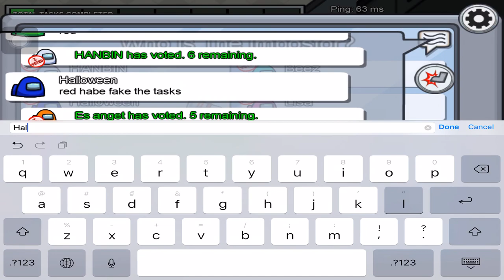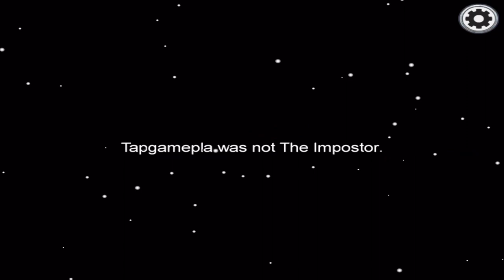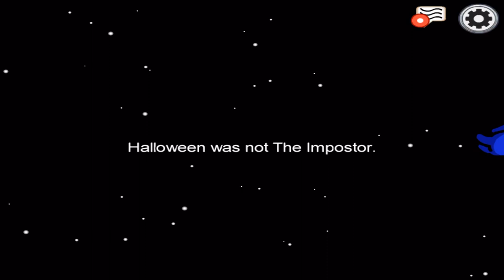Among Us - Gameplay Walkthrough Part 5 - Victory (iOS, Android)